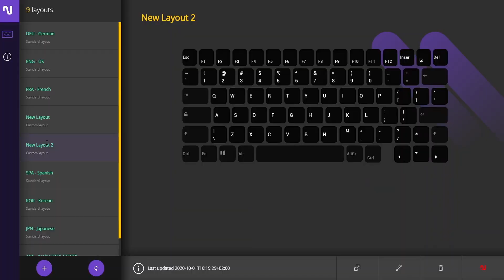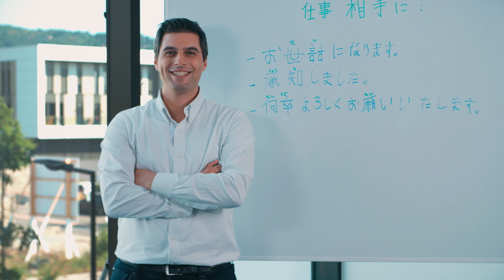NEMEIO: The customizable global keyboard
Whether you’re using a Mac or PC, Nemeio will seamlessly connect via Bluetooth or USB. Easily switch from QWERTY to AZERTY or type from French to Spanish accents. You can even create custom shortcuts! Now available on Kickstarter